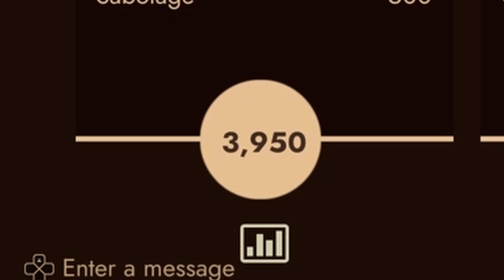How To Describe A Circle | FIRST CLASS TROUBLE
🟠 Gaming w/ Friends

I've only just realised the last 7 minutes of the video is really zoomed in, no idea how this happened as it was fine the last time I checked before rendering...

⬛ Phoebe

⬛ Matt

⬛ Shay